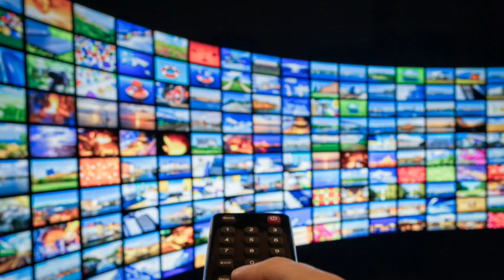🔥Big Bracking News || Clean Feed in Nepal..